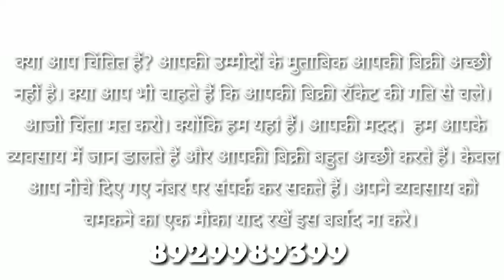increase sales start online business,/91 8929989399 Get more sales, boost sales/ online store.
increase sales start an online business,/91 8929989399 Get more sales, boost sales/ make an online store.
Grow your business online with amazon portal
want to create new amazon seller account*
*Our services ...
(Account Registration / Products Listing / Content Writing / Product Description /Campaigns /Account Health / launch account /seller training / sale generate/ Photoshoot
FBA Registration / social media promotion/
Completed Account Management )
It’s actually important that you learn about e-commerce as soon as you can because it (especially mobile e-commerce) has grown by 300% over the last few years with revenue of $700 billion in the US just last year. It is expected to make up 17.5% of global retail sales by 2021 (up from 7.4% in 2015), and sales are predicted to hit $4,878 billion in the next few years.

how to start selling drugs in gta 5 online
how to start selling coffee online
how to start selling handbags online
how to start selling cakes online
 how to start online selling business